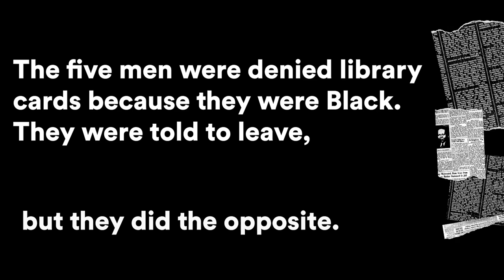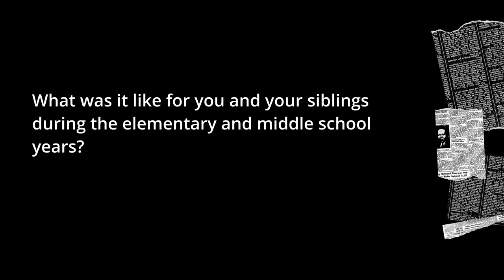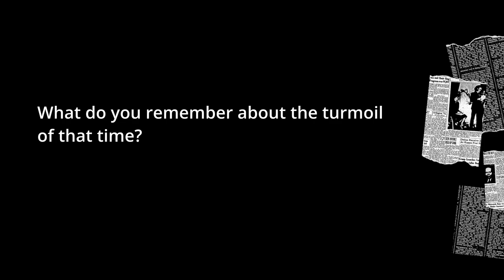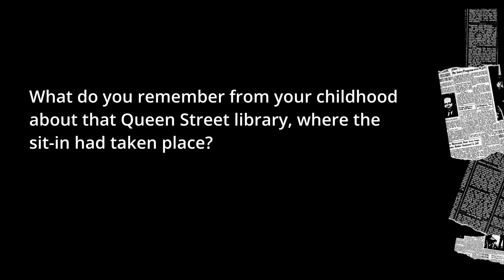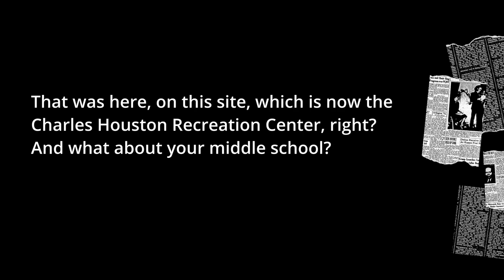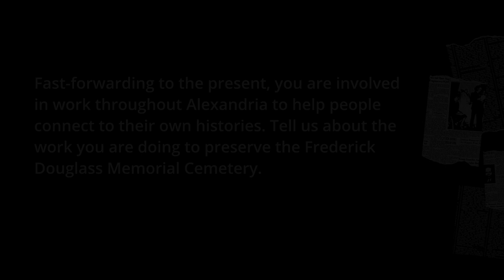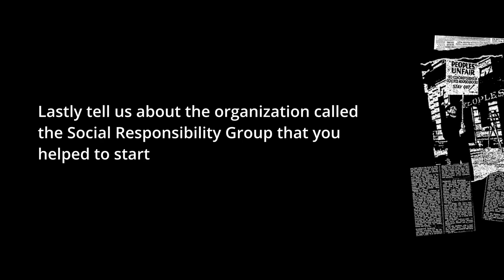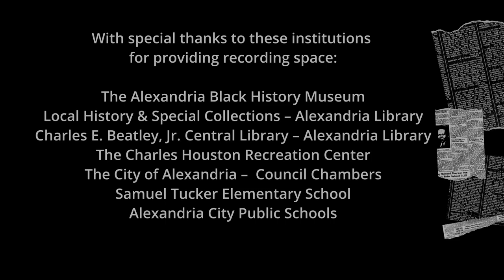The Library Sit In of 1939 - Michael Johnson